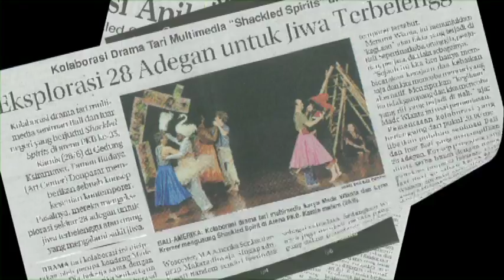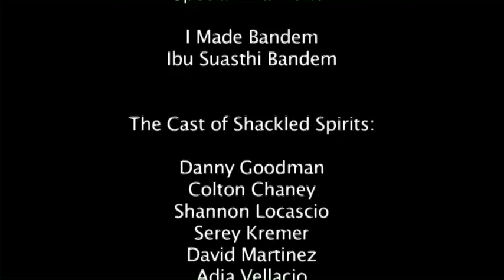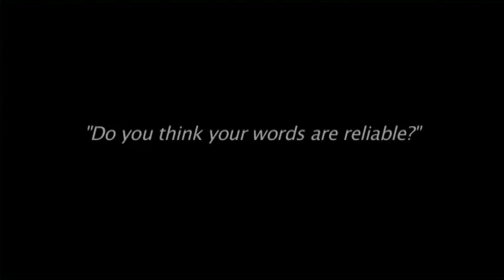The Making of "Shackled Spirits": A Journey In Mental Illness (Documentary)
The Making of "Shackled Spirits": A Journey In Mental Illness from its inception to the actual performances at the 35th Annual International Balinese Arts Festival. Documentary includes cast, costume designer, director, sound/video/lighting, and art interviews along with field visuals of the process in making this multimedia drama about love, trance, art, pain, family, mental illness, and healing within the Balinese culture.

The Multimedia Drama "Shackled Spirits" -
Co-directed by Lynn Kremer, Suasthi Bandem, and Made Bandem
Set designed by Kurt S. Hultgren
Sound and Video designed by Cooper Gardner
Lighting designed by Barbara Craig
Puppets executed by Bobbie-Jean Powell

Documentary created by: Keon Fernandes
                                              Kody Onyiuke
                                              Matthew Wasser